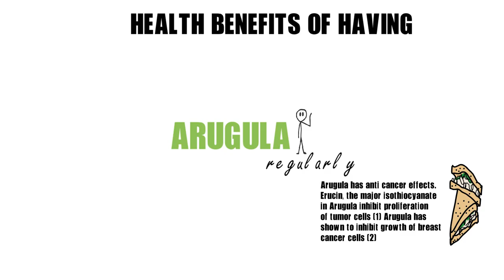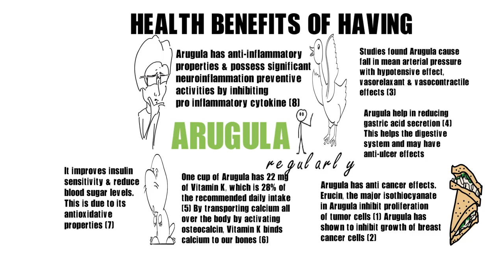Health Benefits of Arugula